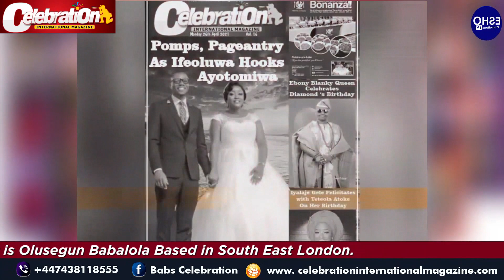Double Celebration of Alhaja Ganiat Olushola Fadairo-Babalola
The House warming and 55th Birthday